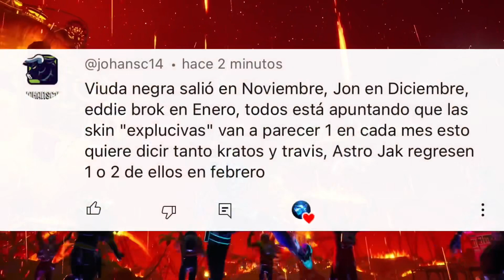¡¡VUELVE UNA SKIN EXCLUSIVA CADA MES A FORTNITE!! TRAVIS SCOTT EDDIE BROCK JOHN WICK